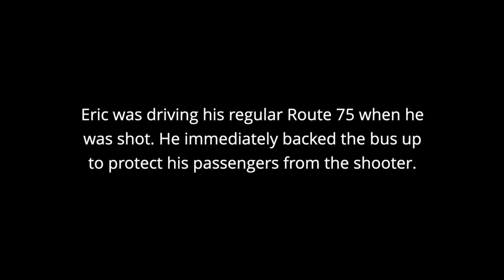Bus Driver’s Shotgun Injury Treated at Harborview Medical Center | Eric Stark's Story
Bus driver Eric Stark saved his passengers from harm after he was shot in the chest. He was then rushed to Harborview Medical Center, which has a trauma team equipped to immediately treat people with gunshot wounds. His care team helped him heal, and now he’s back in the driver’s seat.

About Harborview Medical Center:
Harborview is a comprehensive healthcare facility dedicated to providing specialized care for a broad spectrum of patients from throughout the Pacific Northwest, including the most vulnerable residents of King County.

As the only designated Level I adult and pediatric trauma and verified burn center in the state of Washington, Harborview serves as the regional trauma and burn referral center for Alaska, Montana and Idaho and the disaster preparedness and disaster control hospital for Seattle and King County.